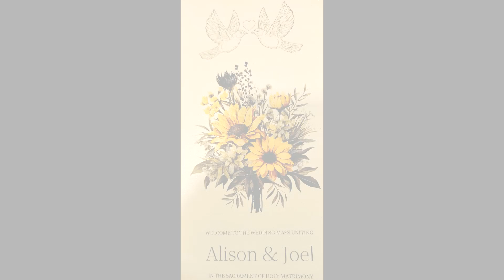Goa slide show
A weekend (20 Jan 2024) in Siolim, Goa when Alison & Joel made their vows